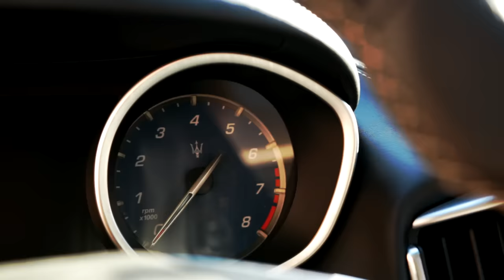UBER - Reakcja pasażerów na złote Maserati w Krakowie! 430 HP!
Kolejny materiał w programie Hi_5 poświęcony jest najpopularniejszej serii na kanale - Uber w złotym Masersti Ghibli, V6 2016! Samochód rzuca się w oczy z kilometra, piękna linia nadwozia w złotym chromie idealnie pasuje do tego modelu.
Pasażerowie byli zaskoczeni, potem radośni, zadowoleni. Wszyscy odebrali, jak zawsze zresztą - pozytywnie moją akcję! Jeździłem cały dzień po ulicach Krakowa, przechodnie robili mi zdjęcia, kierowcy innych aut ustępowali pierwszeństwa nawet wtedy, kiedy go nie miałem! Niesamowity dźwięk wydechu, luksusowe jasne wnętrze, skórzane fotele, to wszystko sprawiło że ten odcinek był wyjątkowy!
Nikt jeszcze nie zrobił w Polsce podobnego filmu , dlatego cieszę się że możecie widzieć ten samochód na moim kanale.
Oczywiście podziękowania dla firmy GOLDEN CARS AUTA DO ŚLUBU, za udostępnienie auta do nagrania. Gdyby ktoś z Was szukał samochodu do ślubu to wiecie gdzie pisać!

Podziękowania dla operatora Krzyśka który specjalnie przyjechał z Trójmiasta, ponad 600 km w jedna stronę żeby pomoc nam w nagraniu. Ujęcia z zewnątrz które widzicie na filmie są właśnie od niego, cały dzień jeździł za mną i nagrywał reakcje pasażerów!